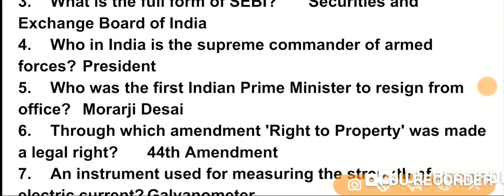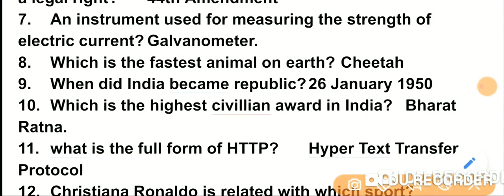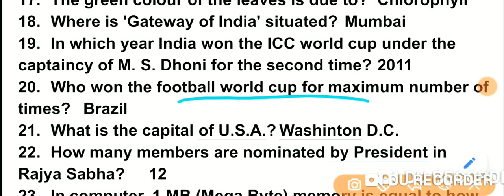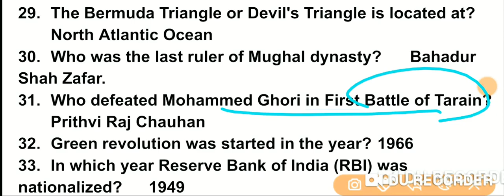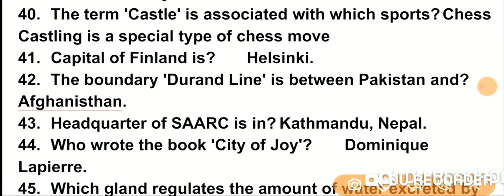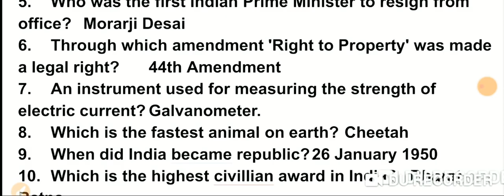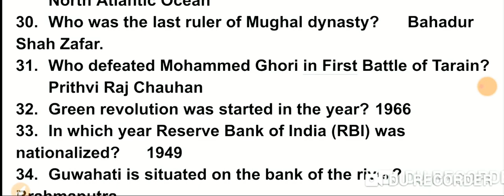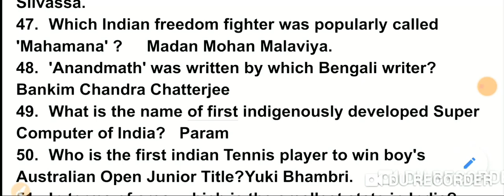Important One Liner Gk Question & Answer Part 1